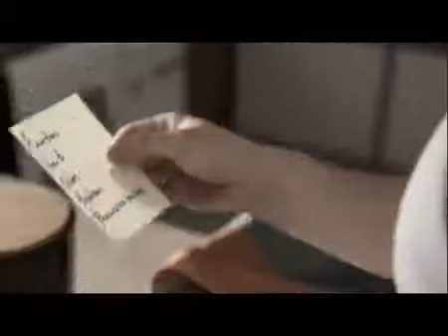Spot - Relações Estáveis